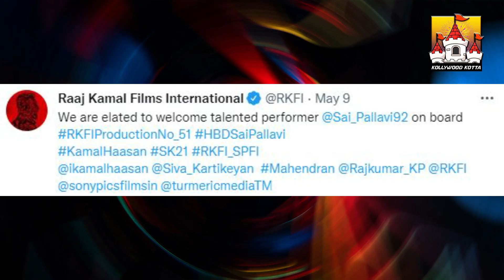🔥SK21 Heroine Announced ! | SK Latest Movie Update | Sivakarthikeyan | SK 21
🔥SK21 Heroine Announced ! | SK Latest Movie Update | Sivakarthikeyan | SK 21| Kollywood Kotta

Watch Sivakarthikeyan's 🕊️ SK21 Movie Full Detailed New Latest Update Video On Our KollywoodKotta Channel. SK2` is an upcoming 2022 untitled Kollywood Tamil Film Directed by Rajkumar Periyaswamy Ft. Sivakarthikeyan And Many More. The Film was Produced by Sony Entertainment and RKFI .